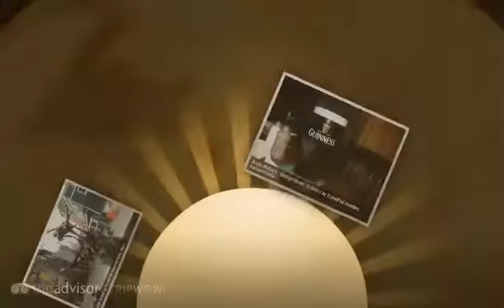George Street - St. John's, Newfoundland and Labrador, Canada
- Created at TripWow by TravelPod Attractions (a TripAdvisor™ company)

George Street St. John's
The entertainment center of St. John's, offering events, nightlife and shopping.

Travel blogs from George Street:
- "... The Fraser Valley gal said she took a cab down to George Street last night but didn't see me ..."
- "... Then when the Fraser Valley gal hadn't turned up by 6:30, I headed off to try the nightlife on George Street on my own ..."
- "... She regaled me with tales of the George Street Festival and said her son had mentioned the Great Big Sea was playing this year ..."
- "... We find the tourist office without incident and free parking on George Street ..."

Photos from:
- St. John's, Newfoundland and Labrador, Canada

Photos in this video:
- "Bridie Molloy's   George Street  St John's" by Karnamichelle
- "George street festival...the firefighters" by Mmjjttmm from a blog titled "New Places New Faces"
- "Fire Sparks on George Street Festival" by Mmjjttmm from a blog titled "New Places New Faces"
- "George Street" by Kalsi_kaur from a blog titled "St. John´s Newfoundland"
- "George Street" by Ksplinter from a blog titled "I finally left the airport!"